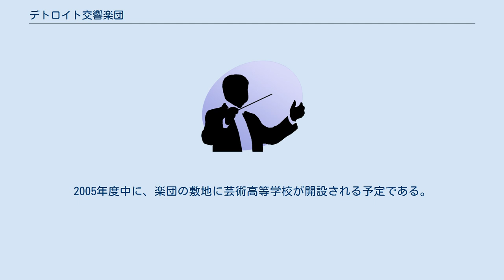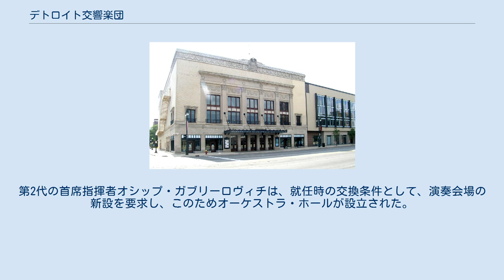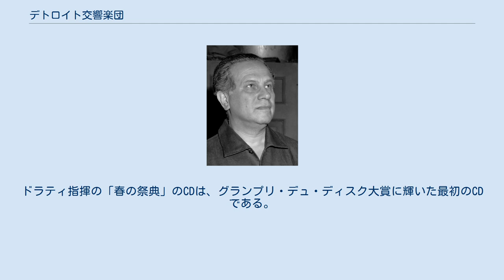デトロイト交響楽団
デトロイト交響楽団（デトロイトこうきょうがくだん、英語: Detroit Symphony Orchestra、略称 DSO）は、アメリカ合衆国ミシガン州デトロイトを本拠とするオーケストラ。
現在の音楽監督は、レナード・スラットキン。
 レナード・スラットキン（2015年） ネーメ・ヤルヴィ アンタル・ドラティ（1962年） デトロイト交響楽団は、1914年に設立された。
1922年2月10日に、ピアニストのアルトゥール・シュナーベルを迎えて、世界で最初にラジオ放送を行なった。
その後もフォード社やジェネラル・モーターズ社の提供によって、アメリカ国内でラジオ放送を続けている。
演奏会は、例年45万人の集客力を誇り、1926年からは、児童のための教育的な無料演奏会も行なっている。
2005年度中に、楽団の敷地に芸術高等学校が開設される予定である。
第2代の首席指揮者オシップ・ガブリーロヴィチは、就任時の交換条件として、演奏会場の新設を要求し、このためオーケストラ・ホールが設立された。
ビクター、ロンドン、デッカ、マーキュリー、RCA、シャンドスなどのレーベルや自主レーベルに、数多くの録音を残している。
 ポール・パレーが音楽監督を務めた時代に飛躍的な発展を遂げ、アメリカ十大オーケストラのひとつに数えられるまでに躍進した。
パレーとデトロイト交響楽団はマーキュリー・レコードにサン・サーンスの交響曲第3番を始めとする大量の録音を行い、その名声を全世界に轟かせた。
パレー退任後には楽団の財政状況の悪化と相まってしばらく低迷期が続いたが、アンタル・ドラティの音楽監督就任によって再び黄金時代を迎えた。
ドラティ指揮の「春の祭典」のCDは、グランプリ・デュ・ディスク大賞に輝いた最初のCDである。